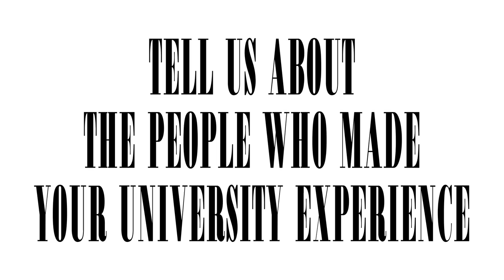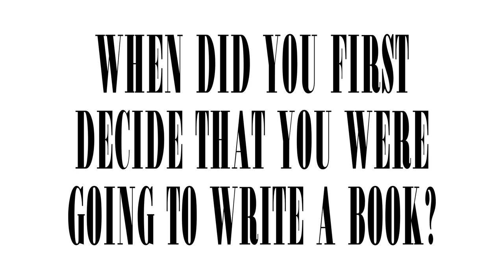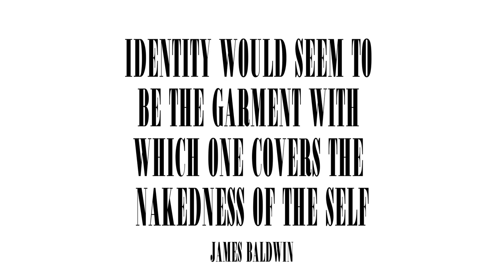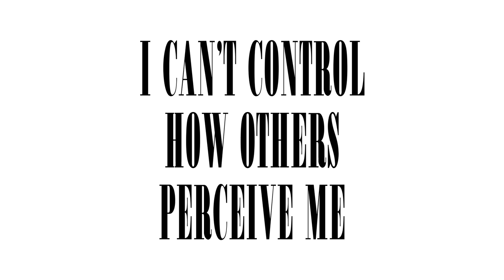Gabriel Krauze Interview - Booker Prize Long-Listed Author of 'Who They Was' & QMUL Alumnus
Gabriel Krauze talks writing, gang culture and university at Queen Mary University of London. He is interviewed by Nathalie Grey from QMUL's alumni engagement team.

Watch to the end after the credits for some bonus outtakes on the Booker Prize, Black Lives Matter and more.

Thanks to Gabriel Krauze for his time, Lara, Jules, Tom, Johnson and the QMUL security team.

Interview: Nathalie Krauze
Video: Rupert Dannreuther
Location: Queen Mary University of London